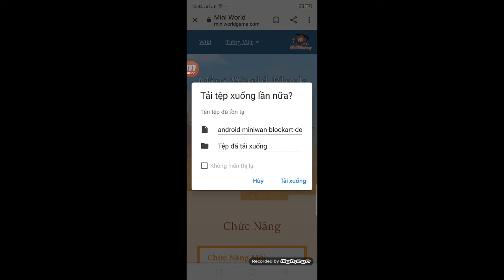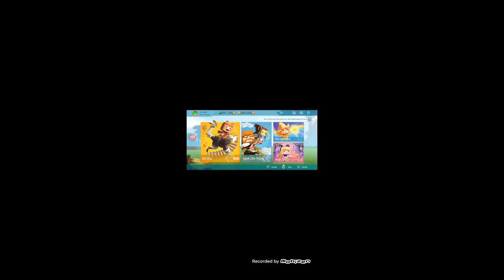Hướng dẫn cách tải Mini world khi ko còn trên CH play